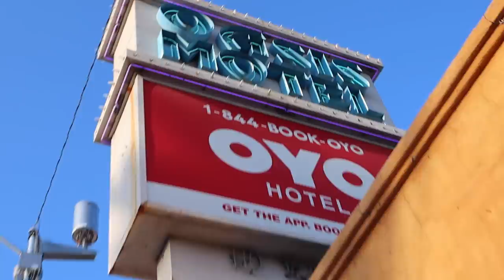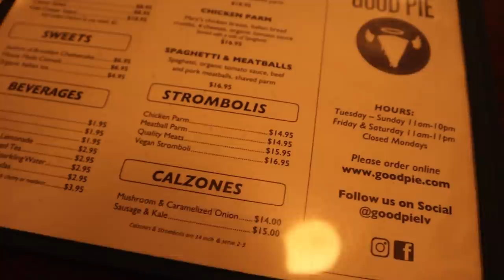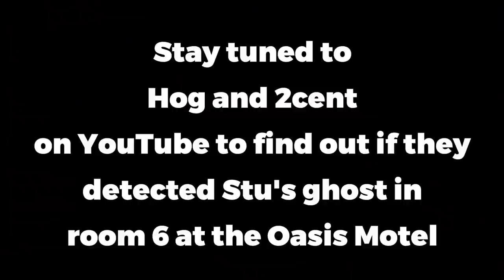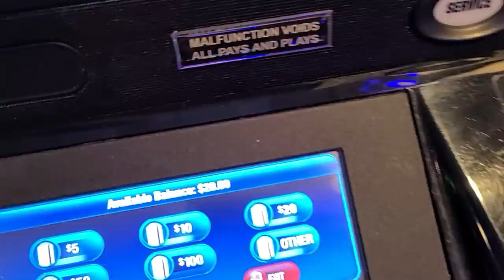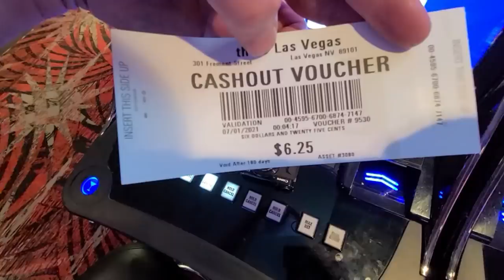The Ghost of Stu Ungar